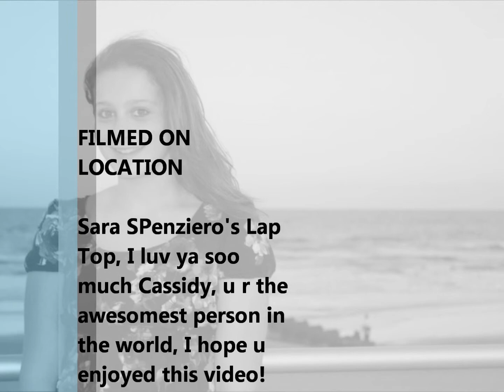I got passion in my pants and I ain't afraid to show it!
To my best friend cassidy!